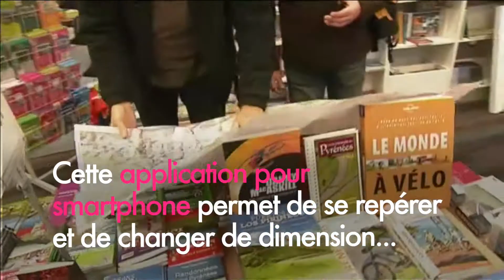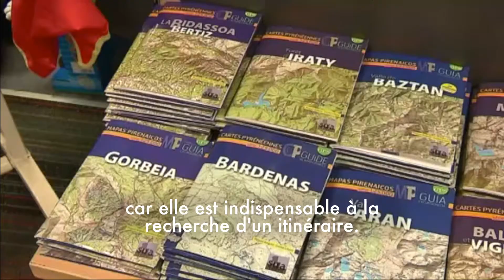Une aplication révolutionnaire pour les randonnées en montagne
Cette nouvelle application va vous permettre de vous diriger mais aussi de découvrir les meilleurs sentiers de randonnées grâce à sa table d'orientation mobile !
Ils en existent plusieurs disponibles sous le nom FACE AU SUD